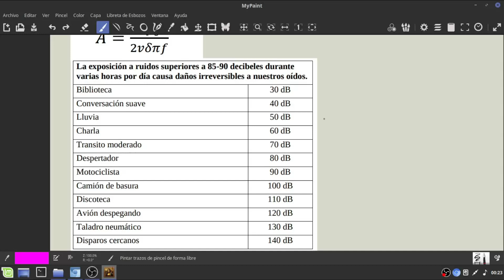F1 | Guía 6 | Ejercicio 10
Tenemos cafecito!